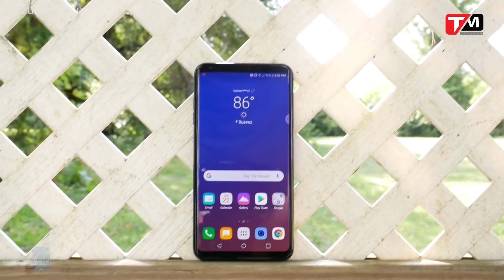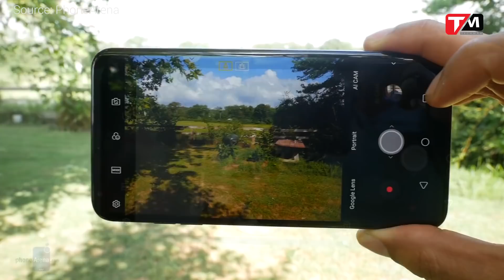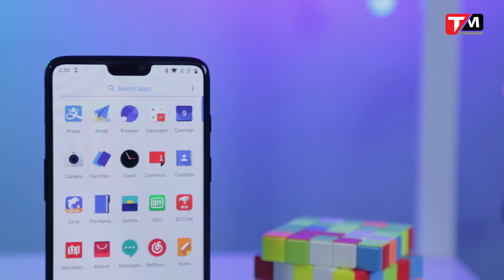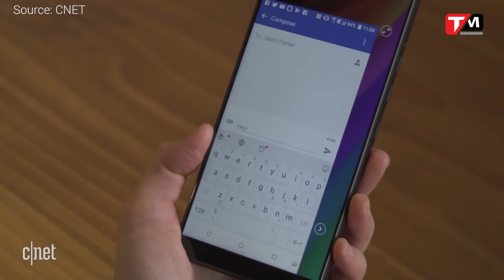5 smartphone bom tấn sẽ "về vườn" ngay trong năm 2018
5 smartphone bom tấn sẽ "về vườn" ngay trong năm 2018
Có thể thấy, với sự phát triển của điện thoại thông minh nói riêng và bộ mặt chung của thị trường nói chung, thì đã không khó để giúp chúng ta có được một bộ sưu tập smartphone với đầy đủ mẫu mã, cùng một số lượng lớn các nhà san xuất, giúp đem lại sự đa dạng cho người dùng, nhưng mặt trái của nó cũng chính là điểm này, khi mà vòng đời cơ bản của chiếc điện thoại thông minh giờ đã quá ngắn để có thể sở hữu, từ thời gian là đơn vị “năm” như trước kia, thì hiện tại, những chiếc smartphone này đã tỏ ra khuôn mẫu và toàn lãnh đau . Vòng đời của những chiếc điện thoại vốn dĩ đã rất ngắn thì nay, với việc phát triển ồ ạt về sản phẩm và sự cạnh tranh gắt gao, tuổi thọ của nhiều chiếc điện thoại đình đám giờ chỉ còn tính bằng tháng.
Sau đây là tổng hợp nhanh của ™ về 5 mẫu smartphone từng được đánh giá là “bom tấn” của năm, nhưng vì nhiều lý do khác nhau mà nó chỉ được ra mắt chỉ trong một thời gian tương đối ngắn và sẽ sớm được nhà sản xuất “rút ống thở” để nhường chỗ cho một mẫu điện thoại khác kế tục.